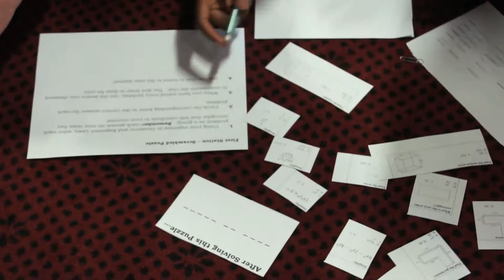Ridley College Amazing Math Race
Grade 9 Math students at Ridley College participated in an Amazing Math Race today. Using the math skills they have developed throughout the year the students solved puzzles at a number of locations around campus.